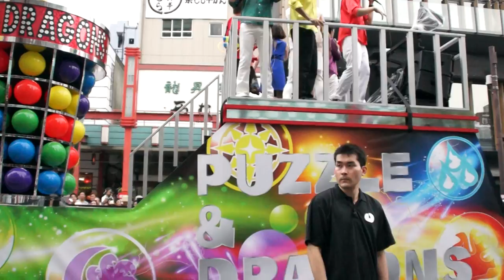A09 ガンホー アミーゴス 第36回 浅草サンバカーニバル Asakusa Samba Carnival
A09  　一眼レフカメラ　ムービー
Tokyo ASAKUSA SAMBA Festival 36th
第36回　浅草サンバカーニバル　パレードコンテスト
 Asakusa Samba Carnival　　浅草サンバ　2017
浅草サンバ　2017